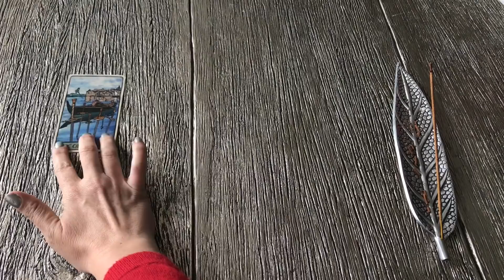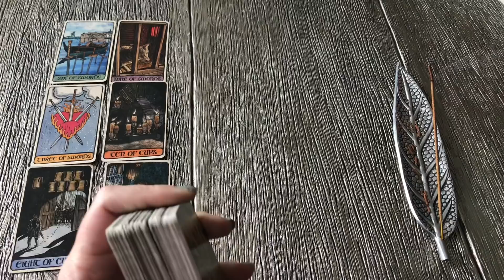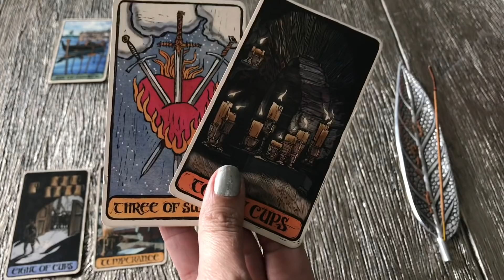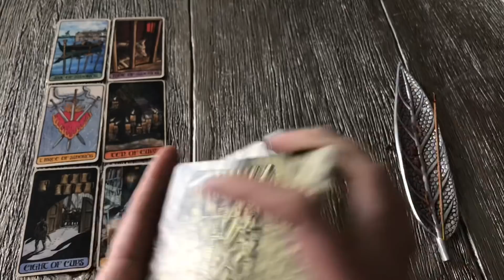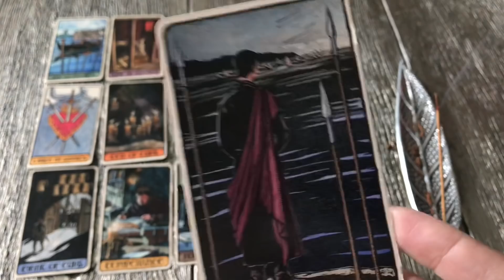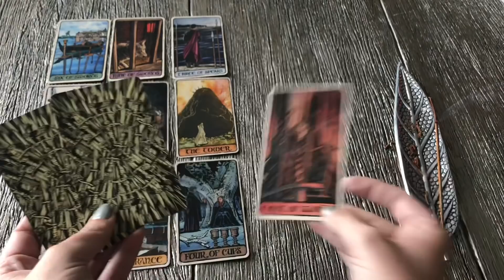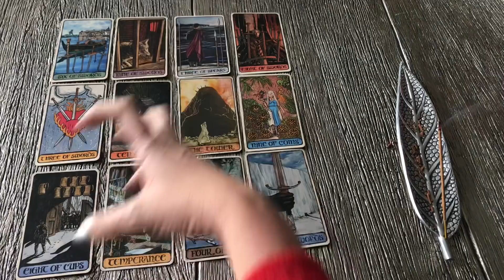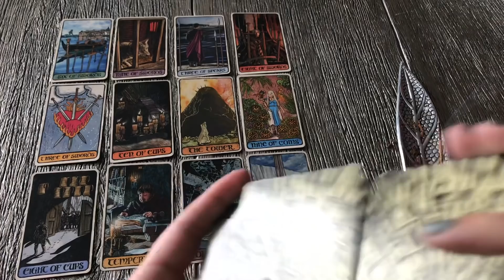*VIRGO* 💗 Your EX Wants to come back! But you should NOT make the 1st move!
VIRGO ♍️ LOVE READING MID - May 2019 ~ *VIRGO* 💗 Your EX Wants to come back! But you should NOT make the 1st move!

This tarot card reading is general for the zodiac sign Virgo. Sun, Moon, Rising, and Venus.

2019 today horoscope game of thrones GOT soulmate twin flame. Reconciliation GOT - Game of Thrones Tarot Deck